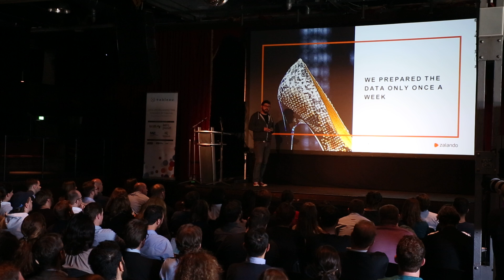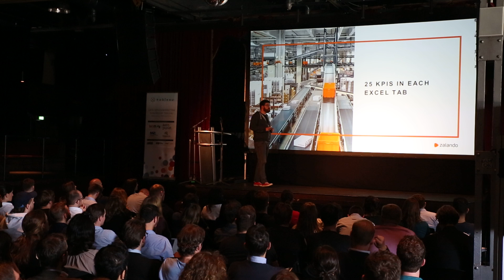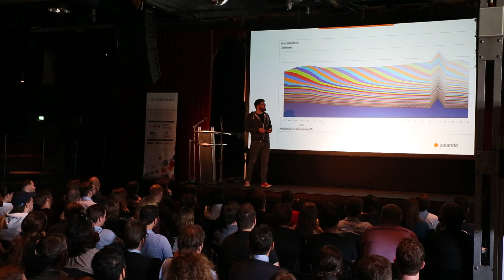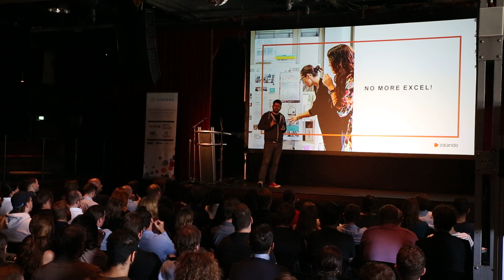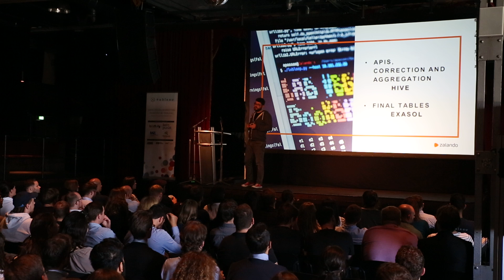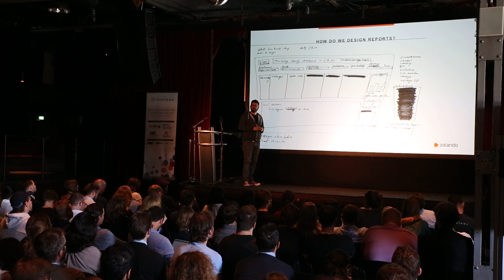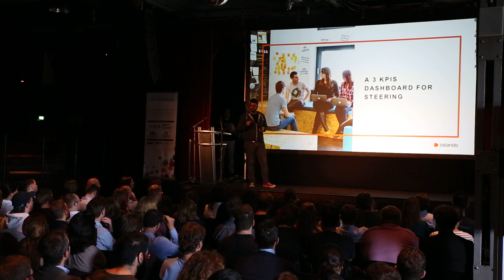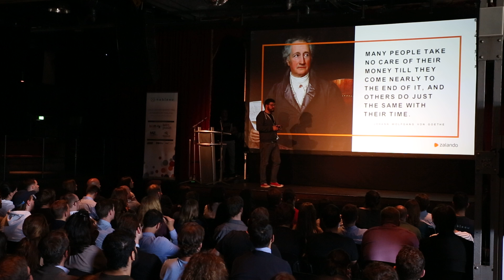Data-Driven Marketing - powered by Tableau | Customer Keynote Zalando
Zalando: From Excel reports to holistic control in 30 weeks - Lior Barak, Zalando SE